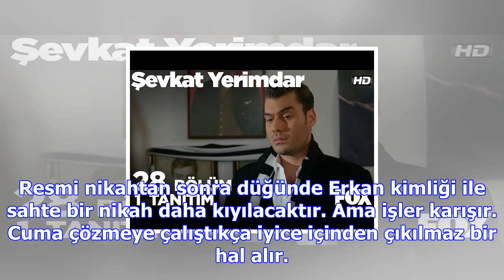Şevkat yerimdar yeni bölüm fragmanında 20 milyonluk tablo gündemde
İsmail ve Tezene evlenmişlerdir. Artık evin içinde bir köşe kapmaca başlar. İsmail, bir Erkan olur, ...